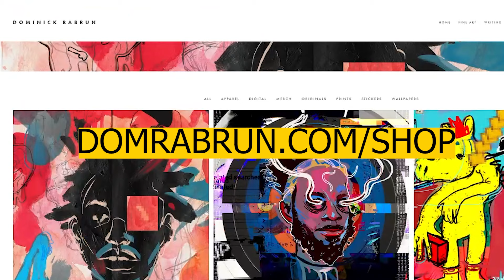Drawing to Kendrick Lamar- GNX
"Drawing to Kendrick Lamar - GNX" is the latest installment in my Drawing To series, where I create art inspired by albums and songs. In this episode, I dive into Kendrick Lamar's latest album, GNX, blending its energy with imagery from my ongoing Hip Hop RPG animated series. In this drawing, I have incorporated a custom animated battle scene created with RPG Maker MV.

This video was filmed in a park in beautiful Vancouver, BC, Canada, during my recent trip. Apologies for the wind and sound pollution.

Other things mentioned: Jet Force Gemini on the N64

I made this drawing using an iPad Pro and Apple Pencil on Procreate.